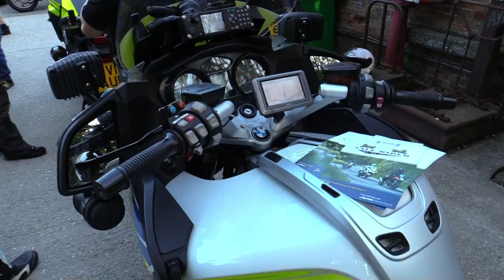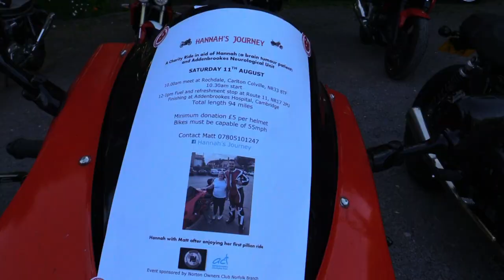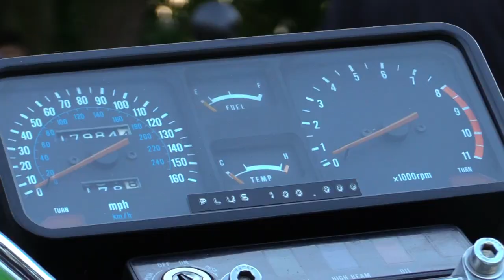Whitwell Station Bikers night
Another Friday evening Bikers meet up.